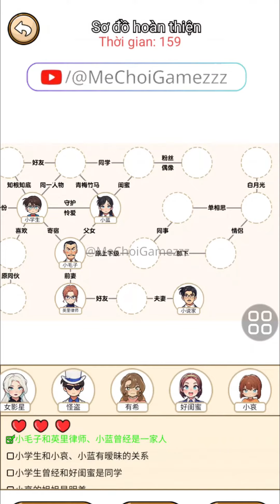Annoys me - Level 89 (End)｜Làm Phiền Tôi Level 89 (End)